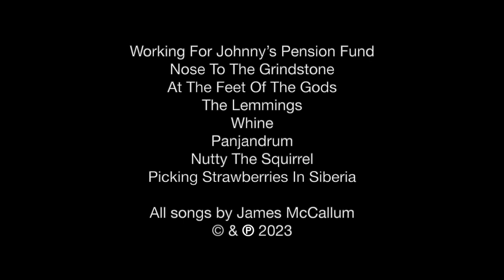James McCallum, Betsey Trotwood, London, 25 Jan 2023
James McCallum formerly of The Chefs, and Smeggy & the Chessy Bits,  plays:

1. Working For Johnny’s Pension Fund
2. Nose To The Grindstone
3. At The Feet Of The Gods
4. The Lemmings
5. Whine
6. Panjandrum
7. Nutty The Squirrel
8. Picking Strawberries In Siberia

Part of a special event at the Betsy Trotwood on the 25th January 2023, full playlist

'Records & Tea: The Best Of The Chefs' – CD, Damaged Goods, DAMGOOD388CD, 2012